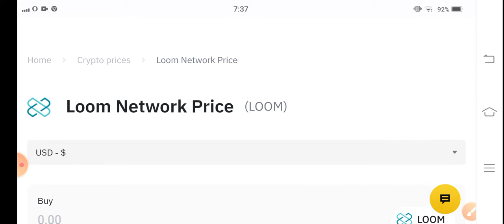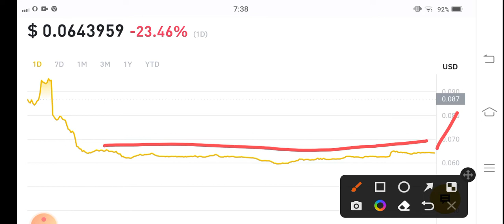Loom coin Next Move Prediction! Loom network Price Prediction! Loom News Today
Queries Solved:
1.  today target
2.  price today
3.  price prediction
4.  token today target